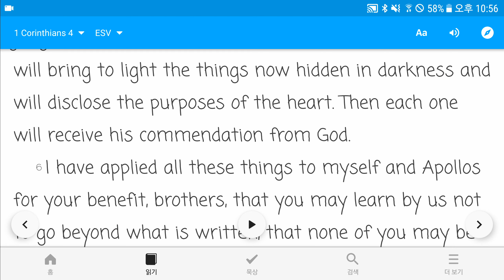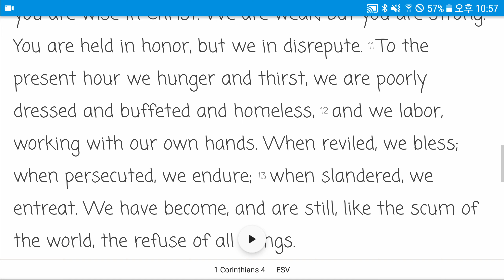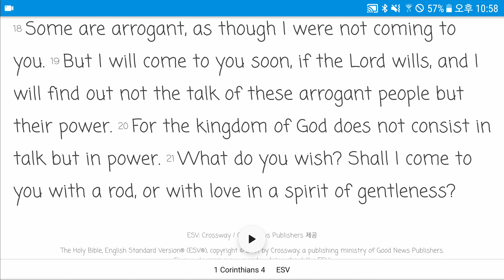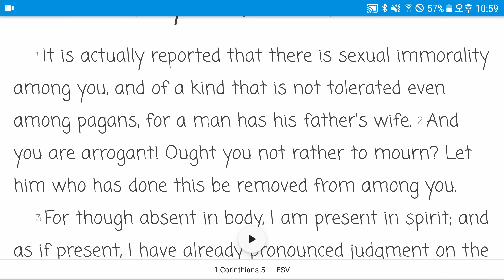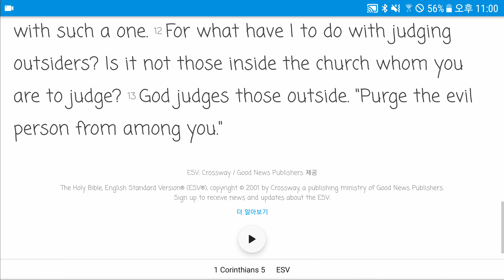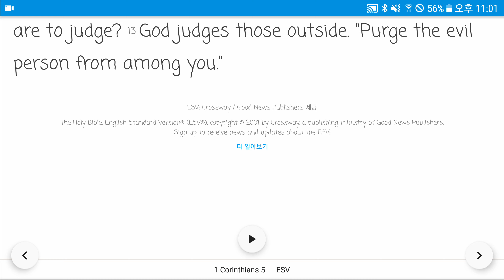1 Corinthians 4~5